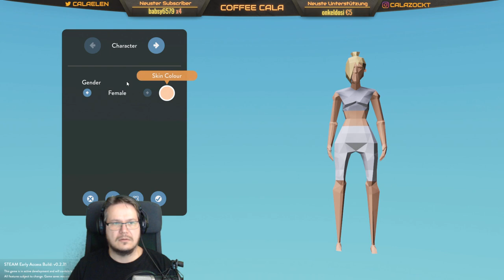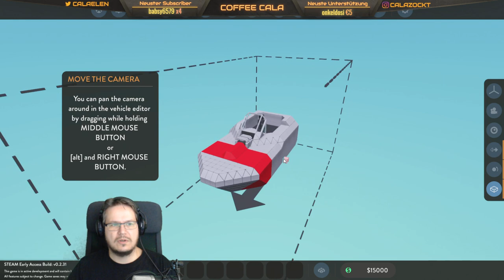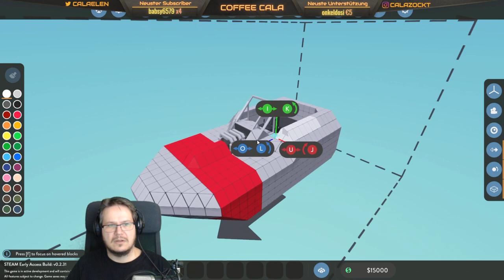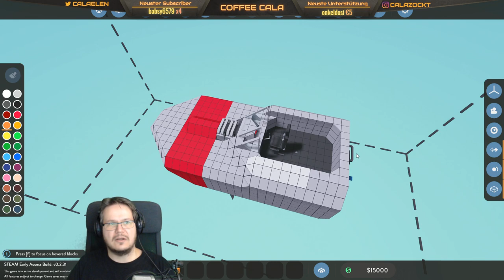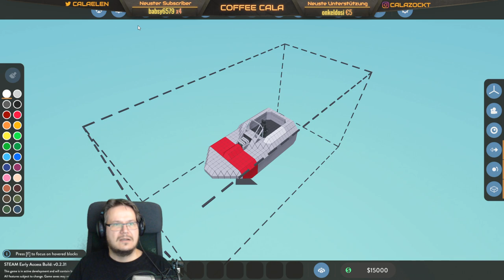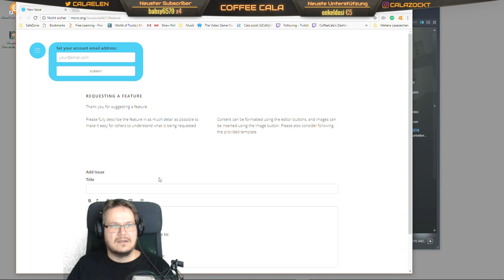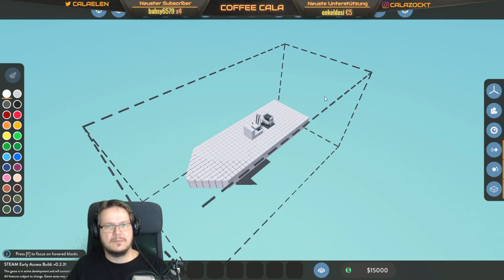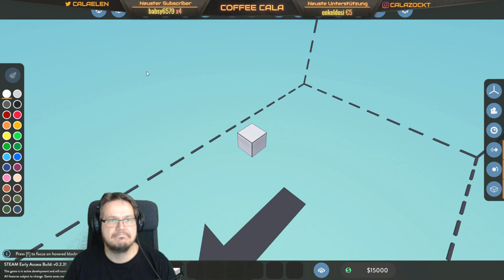Stormworks: build and rescue - bin ich zu dumm dafür?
Mein erster ernüchternder Eindruck von Stormworks Build and Rescue. Es hat Potential, fühlt sich ein bisschen an wie Lego Technik, aber ich bin einfach nicht weiter gekommen. Ist mein Frust begründet?

Fazit der Early Access: zu früh, zu unübersichtlich bzw. nicht einsteigerfreundlich für normale Gamer. Nach der ersten Tutorial Mission nur noch umher geirrt. Kann keine neuen Fahrzeuge laden (zu kleine Insel) und es geht einfach nicht weiter. Der Baumodus ist leider viel zu komplex zu Beginn und ich hoffe, hier werden einfach noch sehr gute Tutorials inGame erstellt. Bitte lasst mich nicht erst eine riesen Anleitung oder Forenbeiträge lesen!

Tauche in eine Welt ein, in der du deinen eigenen Seenotdienst auslegen, bauen und steuern kannst. Lasse deinen inneren Held frei, indem du grimmige Seestürme bekämpftest, um Bedürftige zu retten.
Stormworks: Build and Rescue ist ein reichhaltiger und dramatischer Physik-Spielplatz. Steuere deine maßgefertigte, bausteinförmige, programmierbare Fahrzeuge in heftige ozeanische Gewitter. Packende Rettungen planen und ausführen in verschiedenen herausfordernden Krisenszenarien. Deine sorgfältig gebaute Fahrzeuge und Missionen kannst du auch per Steam-Workshop exportieren und mit anderen teilen.
* wo ihr mich noch findet *